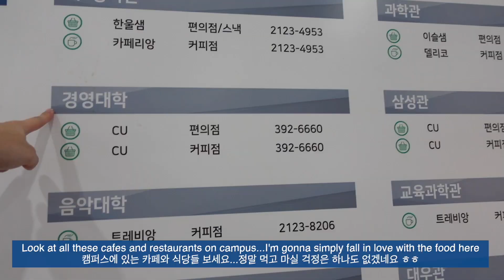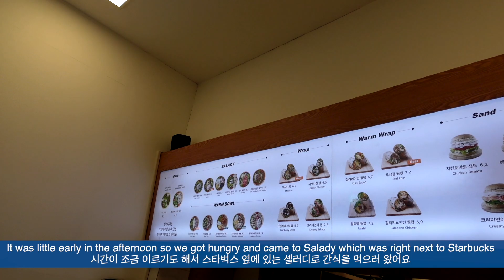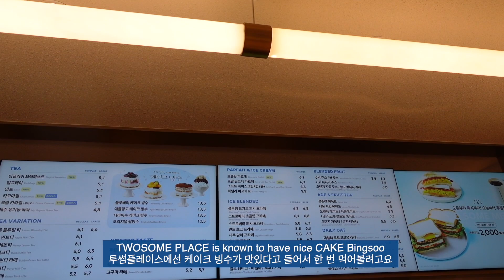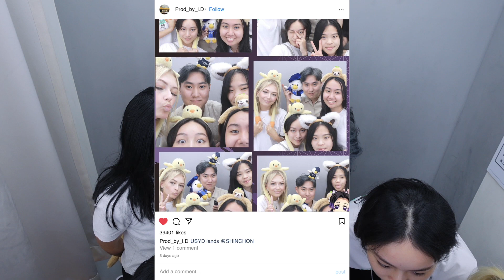Why GEN Z choose YONSEI University for Korea Study Abroad 🇰🇷| Shinchon, Hongdae, K-BBQ, 4 Cut Reel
[USYD in Korea - Ep 2]